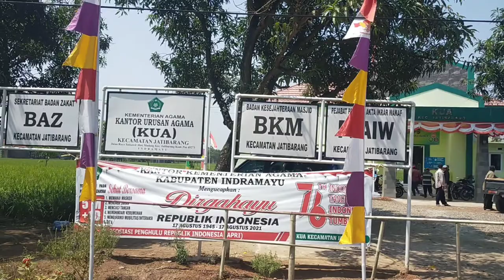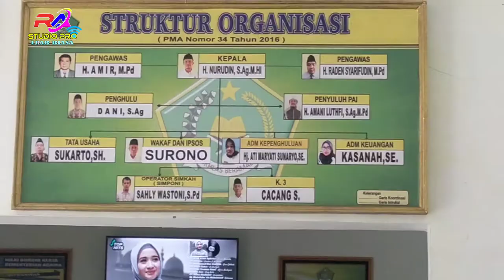IKRAR WAKAF MUSHOLLA MIFTAHUL HUDA DESA LOBENER BLOK KARANG BARU BARAT GG PUTRI.